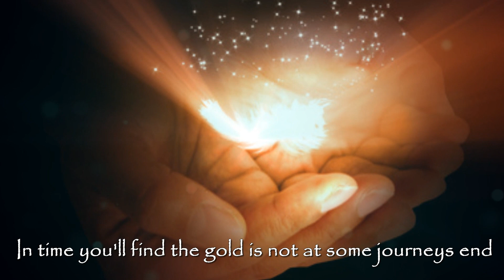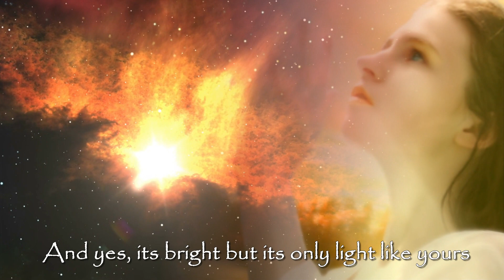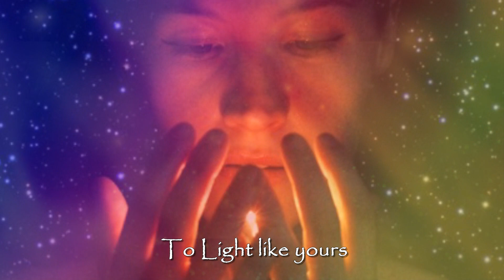Light Like Yours ~ Kirtana